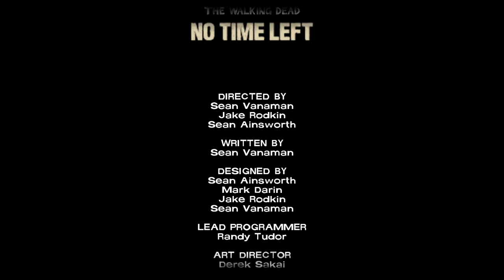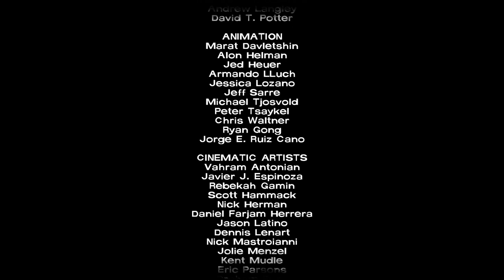The Walking Dead "Episode 5: No Time Left" Walkthrough/Gameplay Part 6 - The Heartbreaking Ending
FLY TRUE, LITTLE CLEM

The Future is Black - Call of Duty Black Ops 2 Campaign Gameplay / Walkthrough w/ SSoHPKC Part 10 - Spider Bot